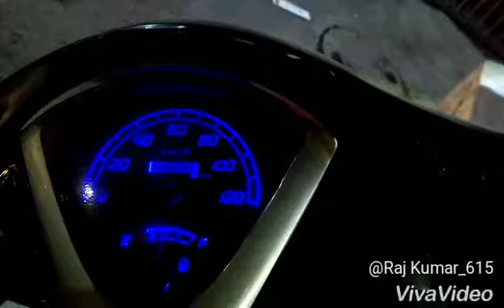How to make dualtone indicator ligh | speedometer | Honda aviator